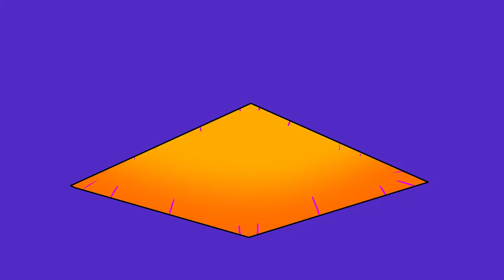REINCARNATE ORIGINAL MEME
---V---
IM CRYING IM SO HAPPY IM FINDING ALL MY VIDEOS AGAIN